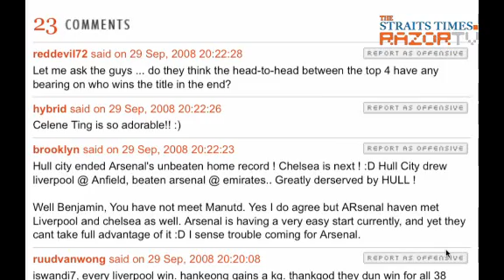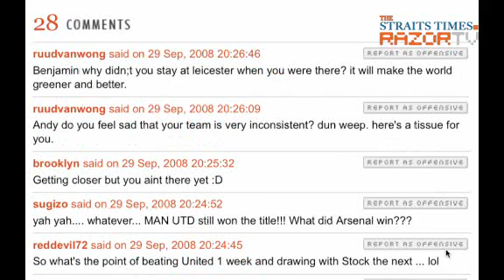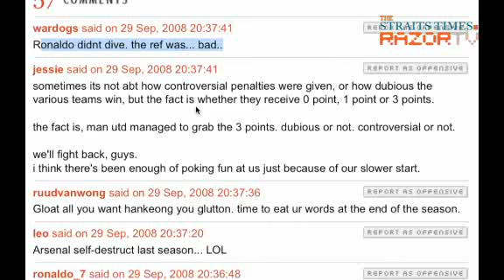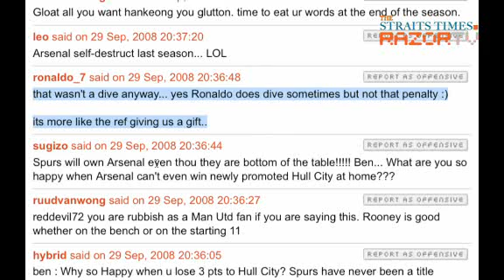EPL Mouth Off (Pt 2)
My Paper Sports Editor Chia Han Keong mouths off with passionate EPL fans from Man Utd, Arsenal and Liverpool. Hear what they guys had to say about last weekend's action and the coming mid week Champions League match-ups.